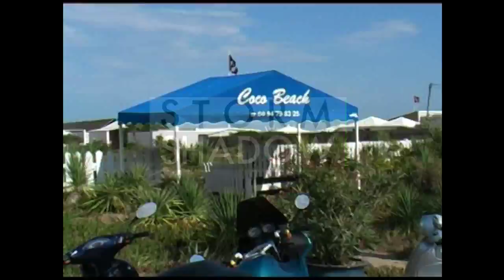John Galliano on holidays in Saint Tropez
The Fashion superstar John Galliano is enjoying the sun at "Club Coco Beach" in St Tropez.

Saint Tropez, August 10th 2006